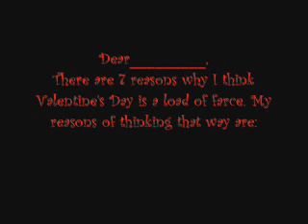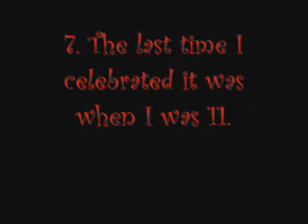I hate Valentine's Day!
Damn! I can't believe how many views this vid got! Valentine's Day is a pathetic excuse for a holiday. Go Friday the 13th!